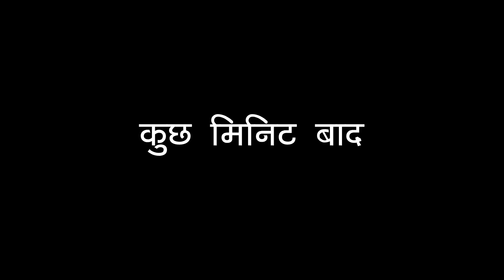My New Flying Pet! | RLCraft in Hindi | Minecraft | Episode 3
In this video, I'm trying to tame a flying pet called ROC to increase the speed of my progress.